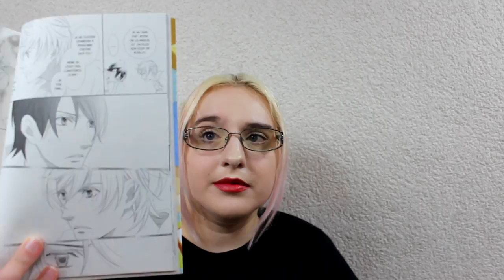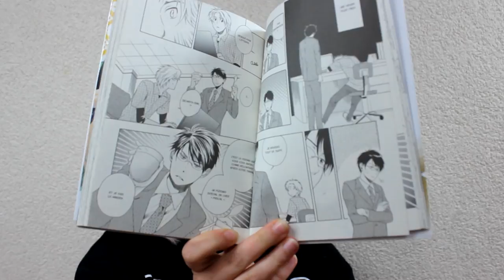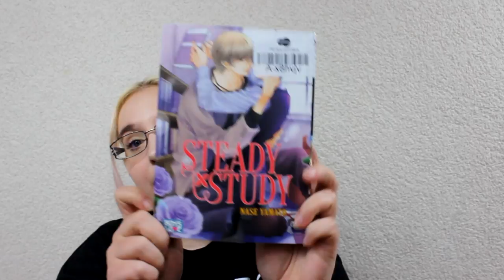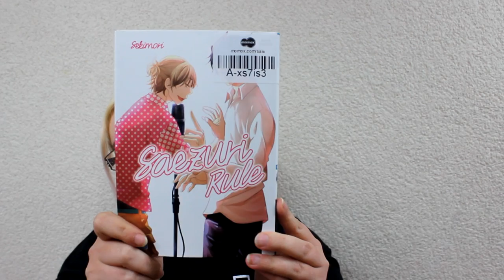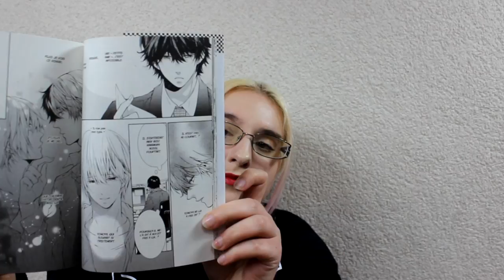On parle des yaoi de Mai et Juin ? :o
Les sorties que je présenterait plus tard :
Taifu comics :

♥ kik. : HibikiPandi
♥ SNUPPS : HibiYume
♥ Periscope : HibiYume
♥ Fyuse : hibiyume

Boîte Postale :
Hibiki YUME
 BP 10002
 17360 saint Aigulin